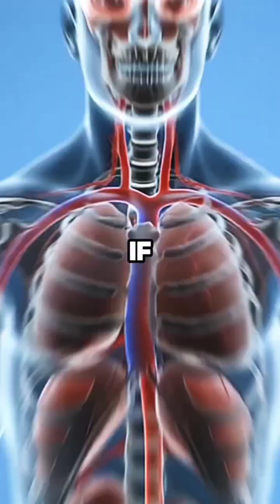What is Stroke?3danimation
🧠 What is a stroke, and how does it impact the brain?
This medically accurate and easy-to-follow 3D explainer video takes you through the full process of how a stroke occurs—whether it's an ischemic stroke caused by a blood clot or a hemorrhagic stroke caused by bleeding in the brain.

Discover how strokes disrupt blood flow, what happens to brain cells during a stroke, and why immediate treatment is critical to saving lives and minimizing long-term damage. You'll also learn the early warning signs (using the F.A.S.T. method), key risk factors, and how modern treatments work to restore brain function.

This video is ideal for students, caregivers, potential patients, and anyone seeking a clear, visual understanding of stroke and its effects on the human body.

📌 Topics covered include:
– What is a stroke?
– Types of stroke (ischemic vs. hemorrhagic)
– How stroke affects the brain
– Symptoms and warning signs
– Emergency response and diagnosis
– Treatment options and recovery process